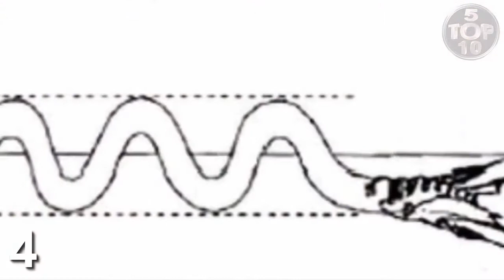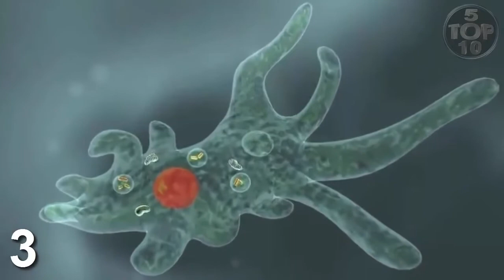Top 10 Mysterious Lost Worlds On Earth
Take a look at Earth's top 10 most mysterious lost worlds the unsolved mysteries from this top list of mystery places around the world from caves to deep sea ocean are amazing and unbelievable!